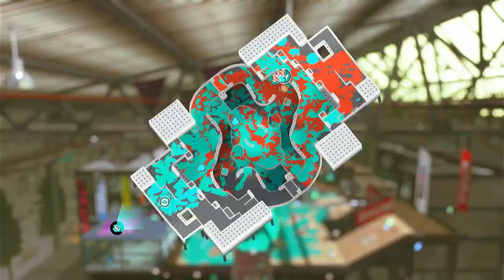Part 69 Too Many Trizookas - Splatoon 3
Only weapons with Trizookas as their specials.
I agree.